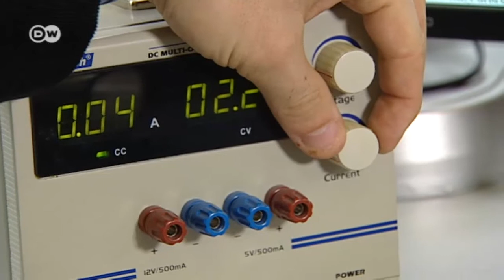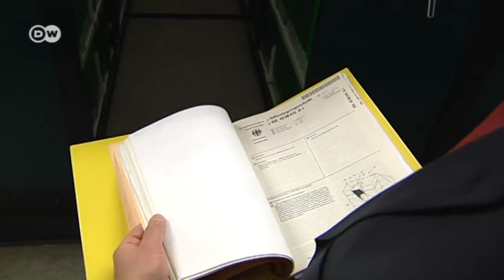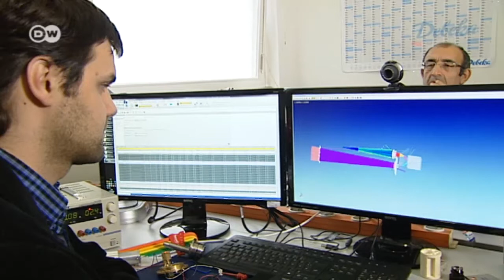La ventaja inmediata de las patentes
En Schmidt y Haensch se analizan las propiedades y los componentes de los líquidos. Sus clientes van desde empresas farmacéuticas hasta productores de bebidas y azúcar en todo el mundo. Los procesos de Schmidt y Haensch están patentados. No obstante, esto solo garantiza una ventaja inmediata, no a largo plazo.